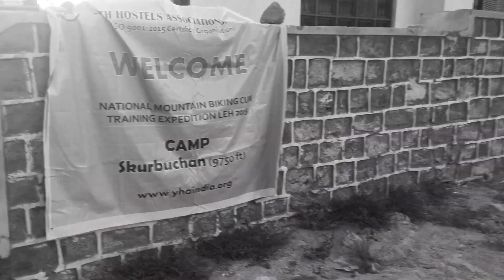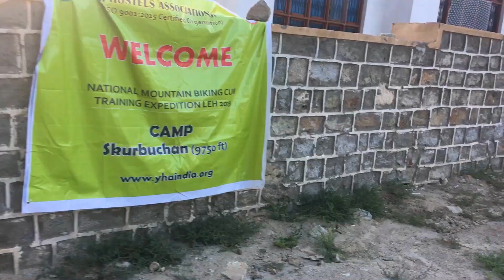leh ladakh | MY BIRTHDAY AT - 10,000 ft | 2nd DAY CYCLING | YHAI CYCLING EXPEDITION | VLOG - 07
This video is about the 2nd day in leh ladakh. we traveled around
45 km on cycle starting from lamayuru to skurbuchan . in our way we came across lot of new experiences such as drinking the water from stream, buying the purest shilajit , eating of apricot that too unlimited . and many more things . The day ended by celebrating my birthday on a height of 10,000 ft. which was a great experience .all this and much more is compiled in the video hope so you enjoy it and if so then do like , comment ,share and most importantly SUBSCRIBE to the channel . thanks and keep supporting.

also check my another DRAMA / COMEDY videos for complete entertainment.